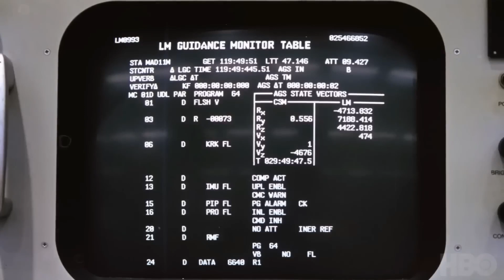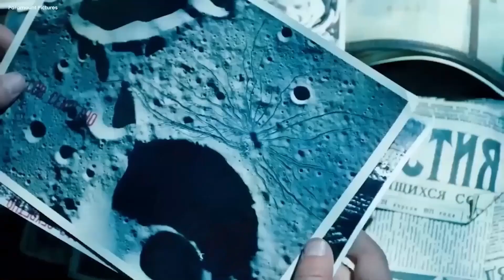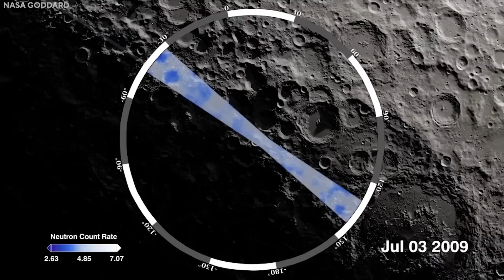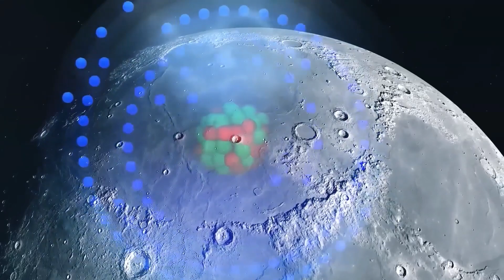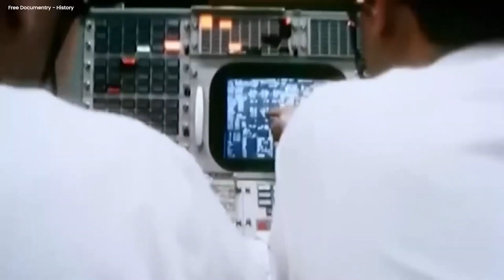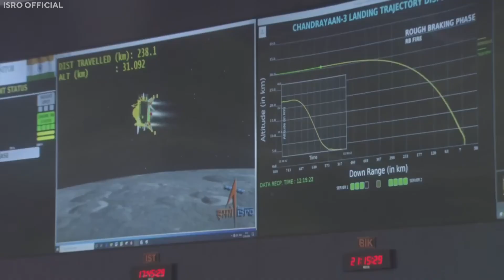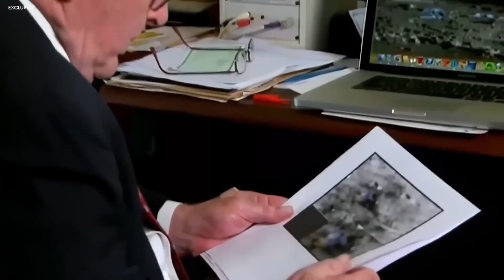Chandrayaan 3 vs NASA What's the REAL Difference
India's BIGGEST Mistake With Chandrayaan 3 EXPOSED by Michio Kaku